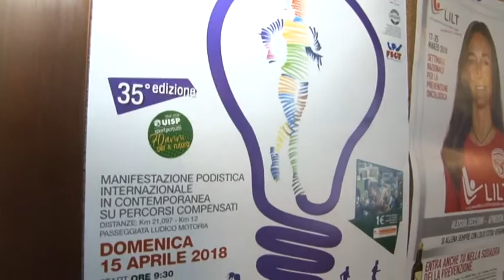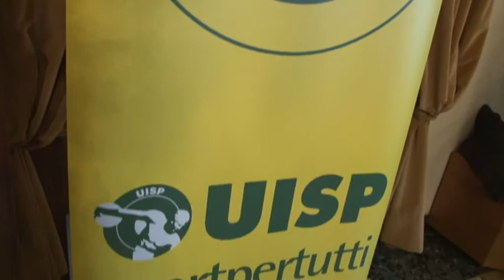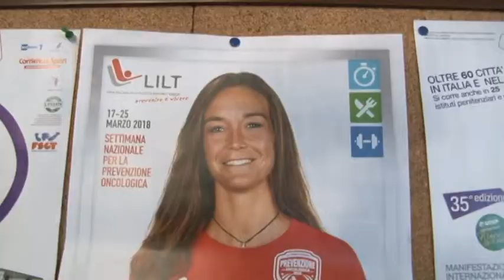A Pescara domenica 15 aprile il Vivicittà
L'edizione del Vivicittà 2018 si svolgerà domenica  15 aprile a Pescara. Questa mattina presentazione dell'evento con il programma della manifestazione, il percorso e la mobilità urbana